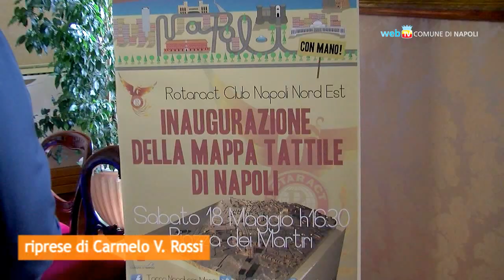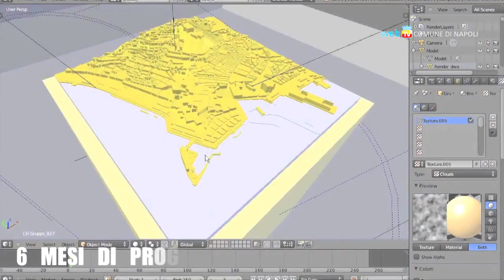Tocca Napoli con Mano, una mappa tattile per la città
Sabato 18 maggio in piazza dei Martiri sarà installata una mappa tridimensionale per ipovedenti. ll progetto è realizzato dai ragazzi del Rotaract Club Napoli Nord Est per il Maggio dei Monumenti.